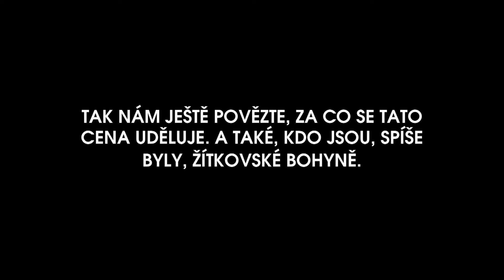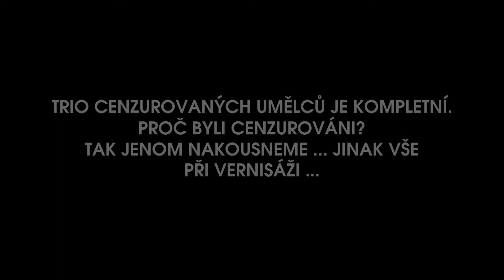CENZUROVANÉ UMĚNÍ VÝSTAVA CHRUDIM DIVADLO KARLA PIPPICHA - 11-12-2012